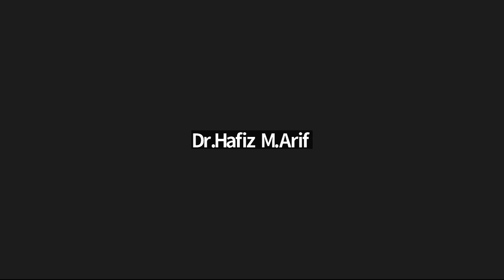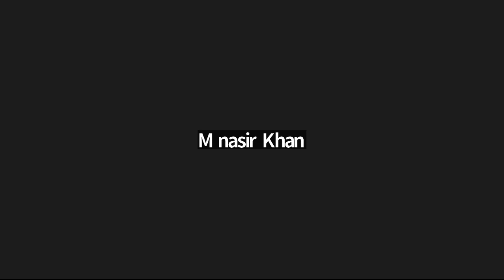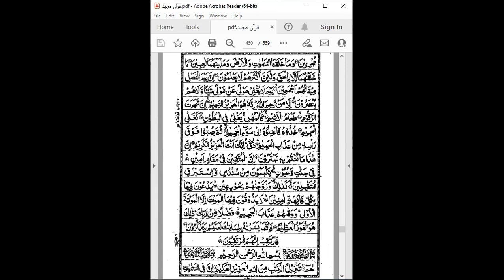سورت الزخرف آیت 69 تا آخر سورت دخان پوری سورت ترجمہ اور تفسیر مولانا ناصر